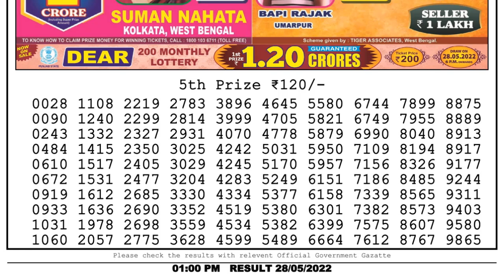Dear Lottery Sambad 1pm today 28.05.22 Nagaland State Lottery Result